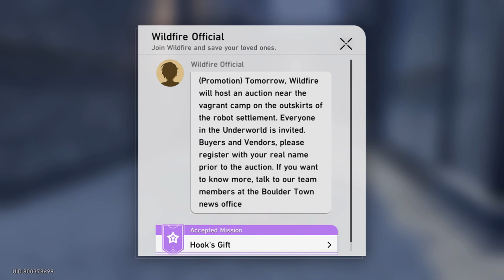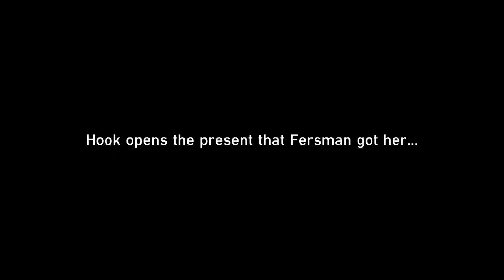[Honkai: Star Rail] Companion Mission • Slices of Life Before the Furnace (Hook's Gift)